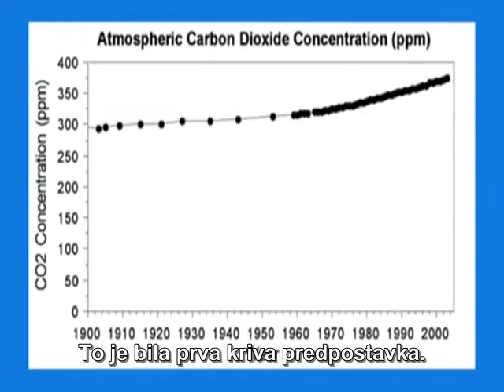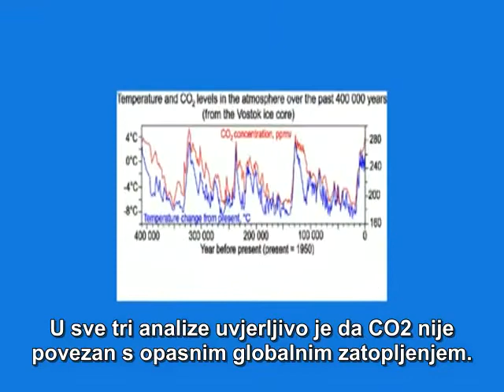Dokaz da CO2 ne uzrokuje globalno zatopljenje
Tri od mnogo dokaza koji dokazuju da CO2 nema nikakve veze s globalnim zatopljenjem, te činjenica da od 1998. temperature na zemlji i ne rastu baš previše u odnosu na porast količine CO2 u atmosferi.